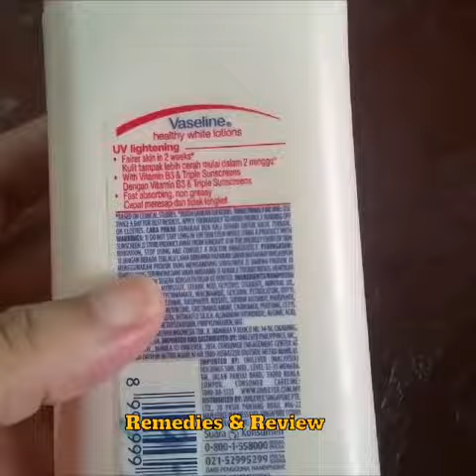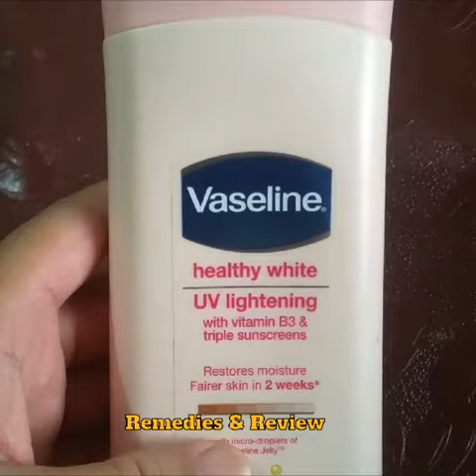Vaseline ka Honest Review //Remedies and Review //Vaseline